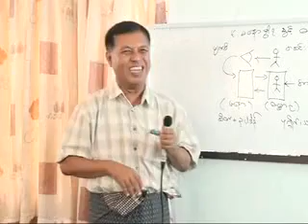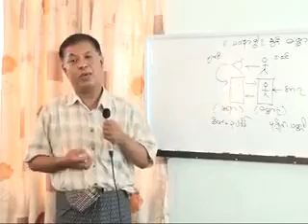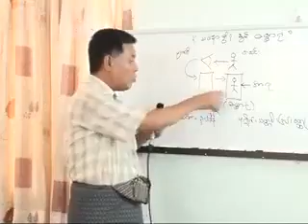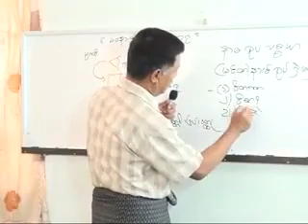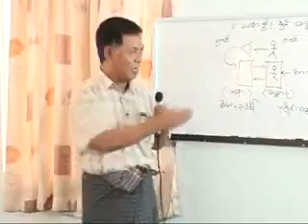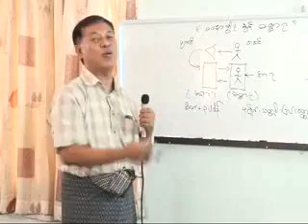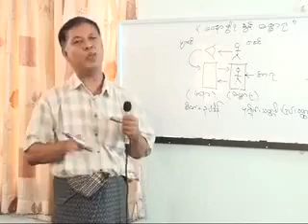အထင်အရှားရှိသော အထိအစုအပေါင်း ၂ Dr. Soe Lwin (Mandalay) April 12, 2011